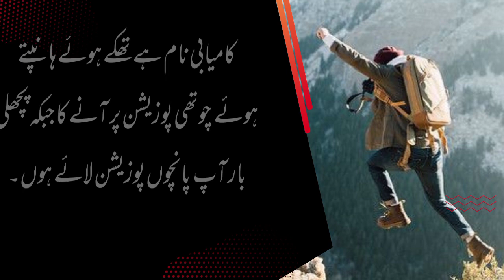Urdu Quotes about Kamyabi(Success) aqwal e zareen in Urdu